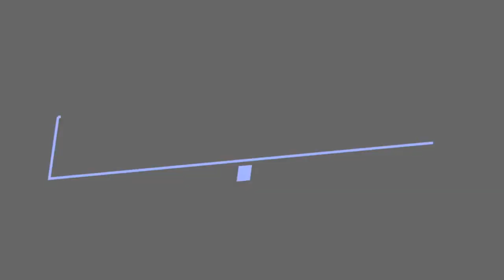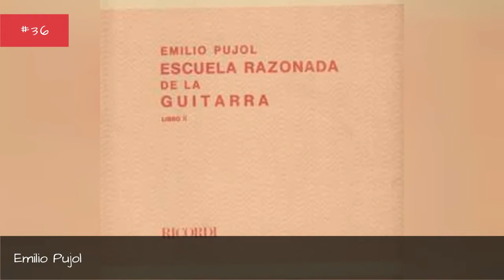The Greatest Classical Guitarists Of All Time 💚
Classical music is just that. Classic. It has been around for centuries and gone through many different periods. Classical music set the state for all different kinds of modern music and remains popular in its own right to this day. The guitar is also an incredibly popular instrument and mastering it for classical music can be tricky. The musicians on this list have done it, but who are the greatest classical guitarists of all time?Becoming a classical guitarist is not an easy task to accomplish. Learning how to master the craft of playing the guitar is hard enough, but a classical guitarist has to take his or her skills to the next level. While the typical guitar uses steel based strings, a classical guitar uses nylon strings which allow the musician to have a softer sound. This list features the all time greatest classical guitarists, ranked by the community's votes and including, Steve Hackett, Andrs Segovia, Jim Ferguson, and Julian Bream. Vote up the greatest classical guitarists in history below or add someone who is truly great but isn't already on the list.Photo: Metaweb/CC-BY...more
0:00 - Intro
0:00:08 - Roberto Fabbri
0:00:15 - Magnus Andersson
0:00:22 - Ana Popovi
0:00:29 - Charo
0:00:52 - Richard Charlton
0:00:59 - Galina Vale - flamenco/classical guitar
0:01:12 - Gilbert Biberian
0:01:19 - Steve Hackett
0:01:41 - Celedonio Romero
0:01:48 - Mara Luisa Anido
0:01:55 - Liona Boyd
0:02:02 - Badi Assad
0:02:09 - Regino Sainz de la Maza
0:02:16 - Leif Christensen
0:02:23 - Emilio Pujol
0:02:30 - Ferdinando Carulli
0:02:37 - Robert de Vise
0:02:44 - Jim Ferguson
0:02:51 - Carlos Barbosa-Lima
0:02:58 - Alexandre Lagoya
0:03:05 - Francesco Corbetta
0:03:12 - Duan Bogdanovi
0:03:19 - Sergei Orekhov
0:03:26 - ngel Romero
0:03:33 - Jos Toms
0:03:40 - Antonio Lauro
0:03:47 - Eliot Fisk
0:03:54 - Ida Presti
0:04:01 - Fabio Lima
0:04:08 - Zoran Dukic
0:04:15 - Alirio Daz
0:04:22 - Paul Galbraith
0:04:29 - Miguel Llobet
0:04:36 - Gran Sllscher
0:04:43 - Kazuhito Yamashita
0:04:50 - Abel Carlevaro
0:04:57 - Agustn Po Barrios
0:05:04 - Sharon Isbin
0:05:11 - Laurindo Almeida
0:05:18 - Manuel Barrueco
0:05:25 - Lily Afshar
0:05:32 - Narciso Yepes
0:05:39 - Adnan Adi Ahmedic
0:05:46 - David Russell
0:05:53 - Agustin Barrios Mangore
0:06:00 - Ana Vidovi
0:06:07 - John Williams
0:06:31 - Christopher Parkening
0:06:38 - Julian Bream
0:06:48 - Andrs Segovia